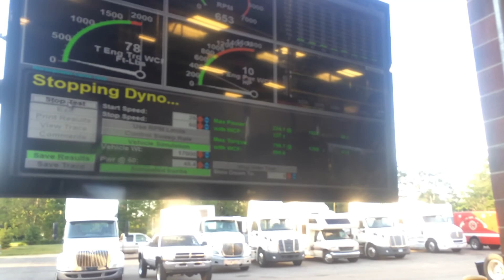Cummins 1st gen DYNO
Turned star wheel, turned fuel pin, intercooler kit, manual truck, loaded 17,000lbs accurate hp numbers not so accurate torque numbers